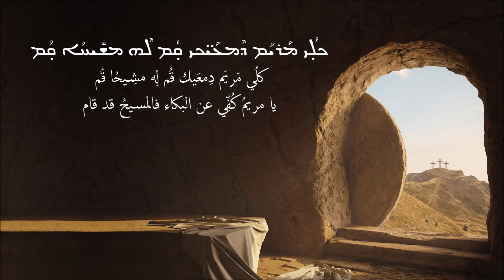لقد قام المسيح حقاً | مريم كفي البكاء | الليتورجيا المارونيّة | أداء: الأب ريمون كيروز | كارلا رميا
ܟܠ̣ܳܝ ܡܰܪܝܰܡ ܕܶܡܥܰܝ̈ܟܝ ܩ̣ܳܡ ܠܶܗ ܡܫܺܝܚܳܐ ܩ̣ܳܡ
كلُي مَريَم دِمعَيك قُم لِه مشِيحُا قُم
يا مريمُ كُفِّي عن البكاء فالمسيحُ قد قام

ܐܺܝܢ ܩ̣ܳܡ ܠܶܗ ܡܫܺܝܚܳܐ ܚ̣ܕܰܘ ܥܰܡ̱ܡ̈ܶܐ ܘܰܪܘ̣ܰܙܘ
إِين قُم لِه مشِيحُا حدَو عَمِا وَروَز
لقد قامَ المسيحُ حقًّا فافرحُوا أيُّها الشعوبُ وابتهجُوا

ܘܰܥܕܶܗ ܐܶܫܬܰܡܠ̣ܺܝ ܠܰܬܠܳܬܳܐ ܝܰܘ̈ܡܺܝܢ
وَعدِه آِشتَملِي لَتلُتُا يَومِين
وعدُهُ أُنجِزَ في ثلاثةِ أيّام

ܝܽܘܚܰܢܳܢ ܘܦܶܛܪܳܘܣ ܫ̣ܰܪܰܪܘ ܗ̱ܘ̣ܰܘ ܩܝܳܡܬܶܗ
يُوحَنُن وفِطرُس شَرَر وَاو قيُمتِه
يوحنَّا وبطرسُ شهِدَا على قيامتِه

ܠܳܐ ܝܰܗ̱ܒ̣ܬ ܠܶܗ ܠܚܰܣܝܳܟ ܕܢܶܚ̣ܙܶܐ ܠܰܚܒܳܠܳܐ
لُا يَبت لِه لحَسيُخ دنِحزِا لَحبُلُا
لم تدَع قدُّوسَكَ يرَى الفساد

ܢ̣ܨܰܚ ܗ̱ܘ̣ܳܐ ܘܡܶ݀ܣܬܰܒܰܪ ܫܠܳܡܳܐ ܒܽܐܘܪܺܫܠܶܡ
نصَح وُا ومِستَبَر شلُمُا بُورِيشلِم
سطعَ السلامُ في أورشليمَ وبُشِّرَ به

ܩܰܫܝܽܘܬܳܐ ܕܕܺܝܢܳܐ ܠܕܰܝ̈ܳܢܶܐ ܕܫܽܘܩܪܳܐ
قَشيُوتُا ددِينُا لدَيُنِا دشُوقرُا
الحكمُ القاسي محفوظٌ للقضاةِ الظالمين

ܬ̣ܳܐ ܐܰܝ̣ܬܳܐ ܨܶܒܥܳܟ ܬܳܐܘܡܰܐ: ܡܳܪܝ ܘܰܐܠܳܗܝ
تُا أَيتُا صِبعُخ تُوْمَا: مُر وَالُه
هاتِ إصبعَكَ فقالَ توما: ربّي وإلهي